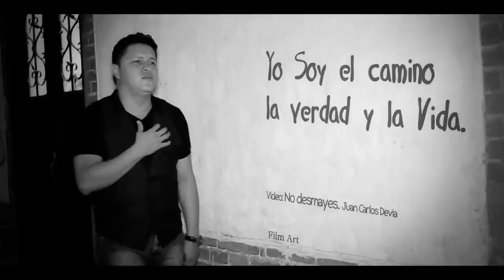NO DESMAYES - JUANCARLOS DEVIA - VIDEO OFICIAL By Studio Film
Dir: Rigoberto Bermudez-Producción - Studio Film
Inf:  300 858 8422 whatsapp

Rodaje en Jamundi (v)